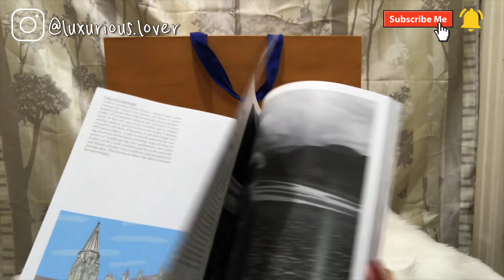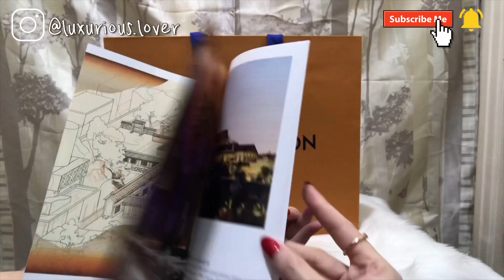Louis Vuitton Croisette Unboxing | Damier Ebene | Luxurious Lover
Love this cutie so very much 😍😍🥰🥰🤎🤎

Xoxo💖